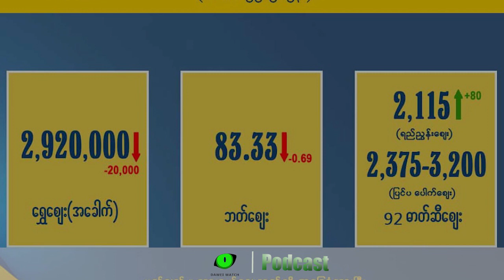တနင်္သာရီနေ့စဉ်သတင်း အစီအစဉ် (မတ်လ ၂၂ ရက်) - Dawei Watch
Dawei Watch ရဲ့ နေ့စဉ်သတင်းအစီအစဉ်အတွက်

ဒီနေ့တင်ဆက်ပေးမယ့် သတင်းတွေကတော့
- ကမြောကင်းတံတားဖွင့်ပွဲ အကြိုလေ့ကျင့်တဲ့အချိန် အနီးနားမှာ ပေါက်ကွဲမှုဖြစ်တဲ့အကြောင်း

- လောင်းလုံးမြို့နယ် အောက်ကျောက်ဝပ်ရွာနဲ့ ညောပြင်ရွာ‌တွေမှာ မီးရရတဲ့နေအိမ် တစ်ရာကျော်လောက်ရှိပြီး ဒေသခံတစ်ဦးလည်ပစ်သ.တ်ခံခဲ့ရတဲ့အကြောင်း

- ပုလောမြို့နယ် မင်းထိန်ရွာအနီးမှာ စစ်ကောင်စီတပ်ကား မိုင်းဆွဲတိုက်ခိုက်ခံခဲ့ရတဲ့အခြေအနေ

- သရက်ချောင်းမြို့နယ် ရငဲကျေးရွာမှာ ပြည်သူ့စစ်အဖွဲ့ဝင်ဟောင်းဆိုတဲ့ အမျိုးသားတစ်ဦး ပစ်သ-တ်ခံခဲ့ရတာ

- ရွှေဈေးကွက်သတင်းနဲ့

- ဘန်ကောက်မှာ မြန်မာနဲ့ ထိုင်းအလုပ်သမားနှစ်ဦး ရေလှောင်ကန်ထဲ ဓာတ်လိုက်‌ေသဆုံးသွားတဲ့အကြောင်း စတဲ့ သတင်းတွေကို နားဆင်ရမှာဖြစ်ပါတယ်။DaweiWatch